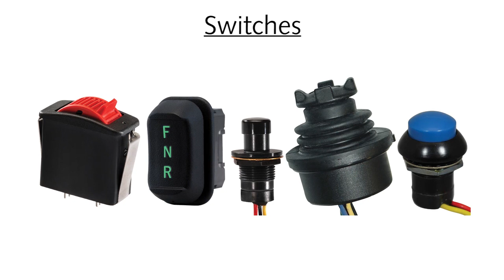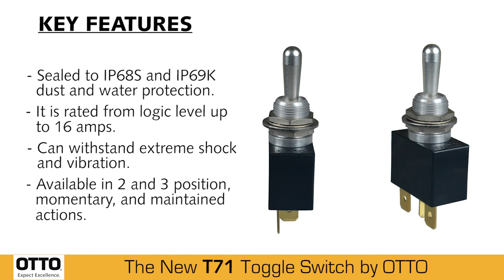T71 Toggle Switch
The T71 toggle is ~35 percent narrower than OTTO’s T7 toggle making it a great alternative for use in rugged, high-demanding applications where space is limited.

Sealed to both IP68S and IP69K, the thin T71 series is available in single pole single throw (SPST) and single pole double throw (SPDT) configurations. High contact pressure and superior contact wiping action of the OTTO design makes the T71 an excellent choice for switching loads from logic level up to 16 amps. These toggles feature positive detent action for safe switching operation. In conjunction with the unique OTTO snap-action switch mechanism, the T71 offers non-teasible contact transfer.

Designed for tight spaces in control panels and grips, the T71 can be used under severe conditions found in heavy equipment, industrial control, marine and appliance applications.